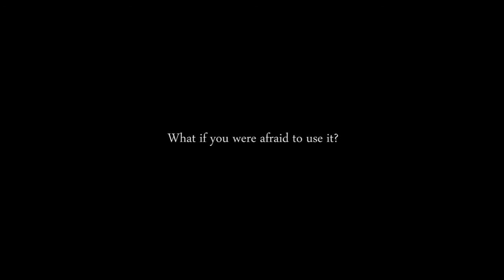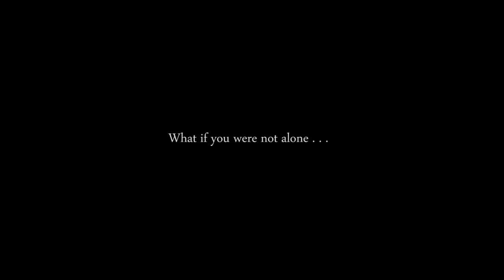A Perfect Chord - Christian Movie Trailer - 2015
September Home Entertainment Release 2015
A film about overcoming fear, living up to expectations, the power of friendship and using ones gifts and talents to inspire others.
Cadence (Malia Flack) has an incredible gift for music. The only problem is no one knows it. Overcome with extreme stage fright, Cadence has hidden her talent away only to show it in the comfortable confines of her school music room, after hours of course and only for the ears of her best friend Lizzy (Avery Noel). The daughter of successful sound engineer parents, she feels the pressure to be heard.
Mika (Elina Odnoralov) comes from a classically trained musical family and must contend with her piano genius brother. She struggles to deal with the weight of expectations, as she wrestles with her talent and the style of music that her heart yearns to play.
While sitting alone in the music room after school, Cadence is forced to hide from an unknown musician. What happens next will forever change her life, not to mention someone else's.